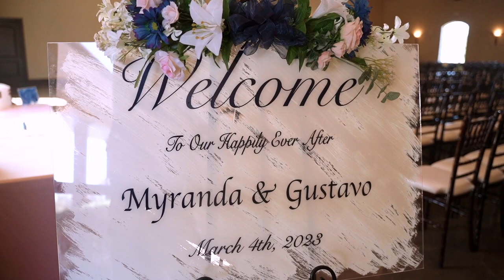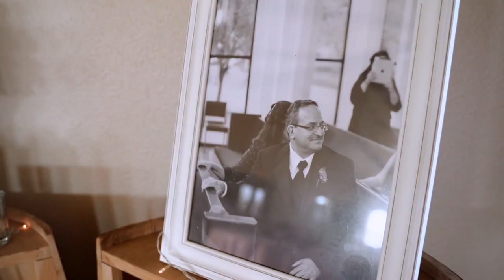Myranda & Gustavo - 2K Reserve Wedding Highlights Video